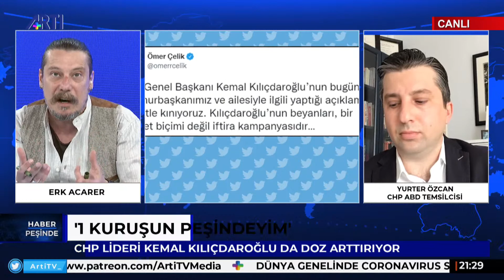Ya bunlar; ABD'de FETÖ'cü diye hedef gösterdikleri kişilere para veren, bağış yapan insanlar